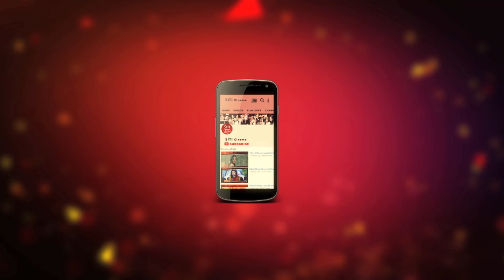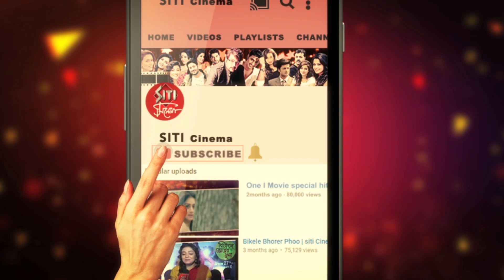Ileana D'Cruz | Brand Ambassador | Bula Tourism Fiji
Ileana D'Cruz as Brand Ambassador of Bula Tourism Fiji. She said she is a true travel lover so it is a big opportunity to get associated with Bula